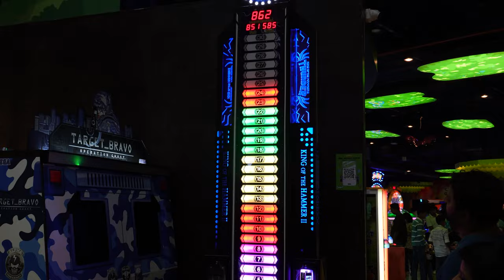Eid Celebration | Special Eid Vlog | First ever Vlog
"Step into the vibrant tapestry of Ramadan and Eid celebrations with us in this captivating vlog, where we invite you to join our journey through the heart of the festive season. From the serene moments of reflection during Ramadan to the exhilarating bustle of Eid festivities, we capture the essence of this special time with every frame.

As the crescent moon signals the end of Ramadan and the dawn of Eid al-Fitr, our cameras are there to witness the joyous atmosphere that fills the air. From the early morning prayers at the mosque to the jubilant greetings and embraces exchanged among family and friends, experience the warmth and camaraderie that defines Eid.

But our adventure doesn't end there. The following day, we set out for an excursion to Lulu Mall, a bustling hub of activity and excitement. Join us as we navigate the labyrinthine corridors lined with shops offering everything from traditional attire to the latest gadgets, capturing the energy and diversity of this modern shopping mecca.

From sampling delectable treats at the food court to marveling at the dazzling displays of fashion and merchandise, our vlog takes you on a whirlwind tour of Lulu Mall, offering a glimpse into the vibrant pulse of urban life during the festive season.

But amidst the hustle and bustle, we also take moments to reflect on the true meaning of Eid – a time of gratitude, compassion, and giving back to those less fortunate. Through our vlog, we share the spirit of generosity and community that defines this special time, as we seek to spread joy and blessings wherever we go.

Join us on this unforgettable journey as we celebrate the joys of Ramadan and Eid, capturing the magic and moments that make this time of year truly special. Whether you're a seasoned reveler or a curious observer, our vlog promises to transport you into the heart of the festivities, leaving you with memories to cherish long after the celebrations have ended."